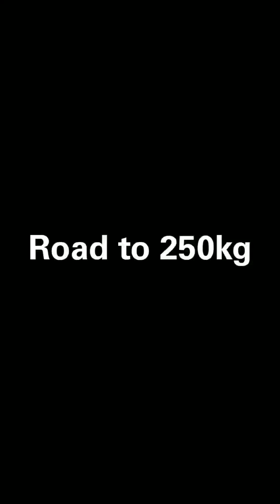206kg x 3 Deadlift P.R | week 2 Road to 250kgs